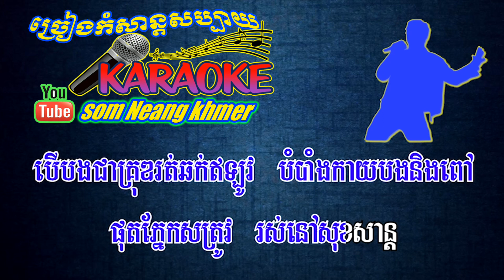khmer song, karaoke khmer ,គេងយោលអង្រឹង ភ្លេងសុទ្ធ